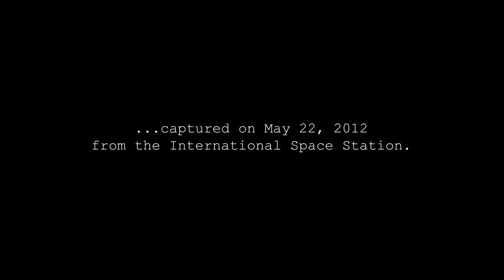ISS Pass Over Ethiopia Eritrea and Sudan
Captured as an image sequence from the International Space Station on May 22, 2012.
Heart-shaped Lake Tana in Ethiopia is a prominent feature in this clip.
Source (last 5 digits in the link is the last of the image sequences starting at 65523)